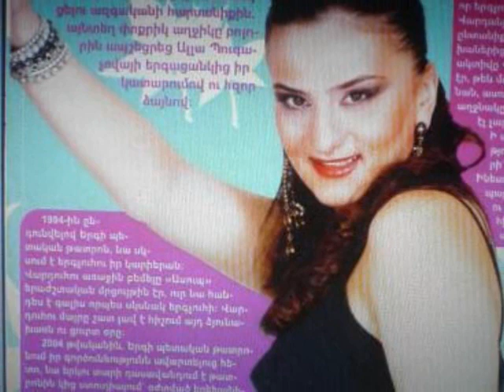Sirusho -Mez vochinch chi bajani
Varduhi Vardanyan, Sirusho ,Arsen Grigoryan, Hrach Keshishyan.Artur Grigoryan,Zaruhi BabayaN,Christine Pepelyan